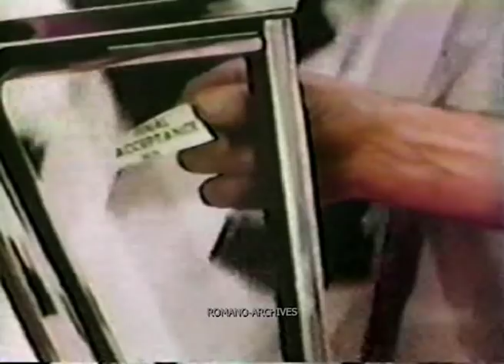1958 EDSEL Film - West to the Tetons - 1 of 3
West to the Tetons (1958)
Produced by Ford Motor Company - Edsel Division

V. Romano

A better quality version of this complete film is available.